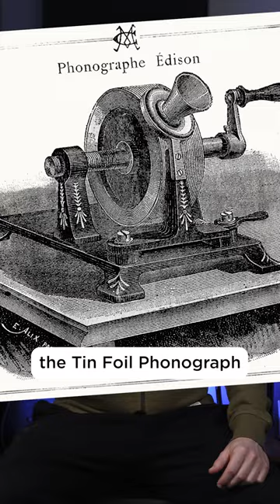The birth of recorded sound (Thomas Edison)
Uncover the birth of recorded sound! Witness how a simple nursery rhyme altered history as the first sound ever recorded. Explore Thomas Edison's accidental discovery, the tin foil phonograph, born from his work on the Telegraph and telephone. Experience how this groundbreaking device transformed households and revolutionized our daily listening. Prepare to be amazed by the origins of recorded music!